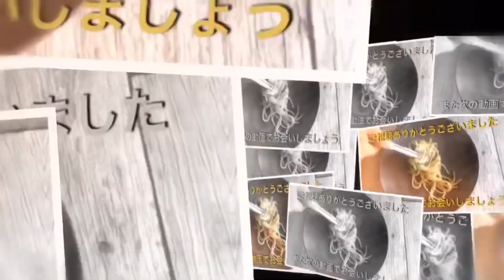嵐も大絶賛！芸能界にもファンが沢山いる超人気の「絶望パスタ」の再現レシピ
【奇跡の組み合わせ】
ネットで噂の絶望パスタを作りました。
ミートソースと生クリームの組み合わせはあんまりやった事がなかったけど、めちゃくちゃ美味しい！トマトクリームよりも満足感があってオススメです。
ホームズパスタの人気メニューです。
【材料】
合挽きミンチ 　100g

赤ワイン 　30g
カットトマト缶 　1缶
生パスタ 　100g
（今回はリングイネ使用）

めちゃくちゃ美味しいです！
是非おうちでお店の味を再現してみてください。
Japanese
Japanese food
Japanese pasta